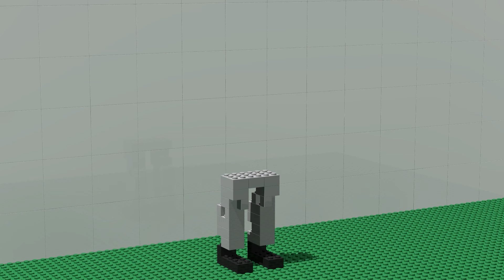LEGO ALL Characters in Skibidi Toilet: Noob, Pro, HACKER! | Skibidi Toilet (Collection #400)